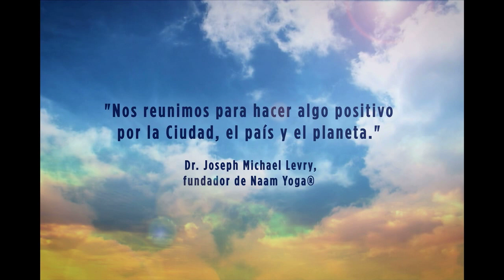Timelapse of 15,000 gathering for the Naam Yoga Superclass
Join us on Sunday, January 26 in Mexico City and LIVE around the world